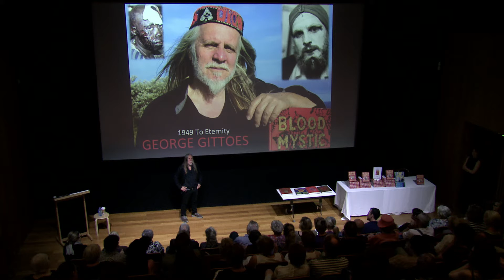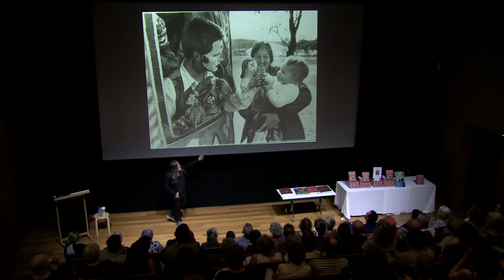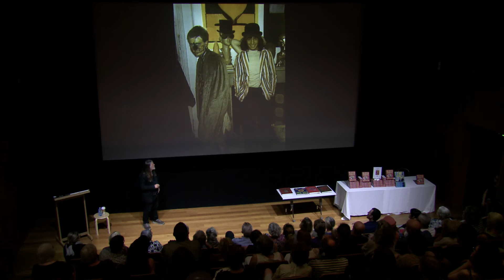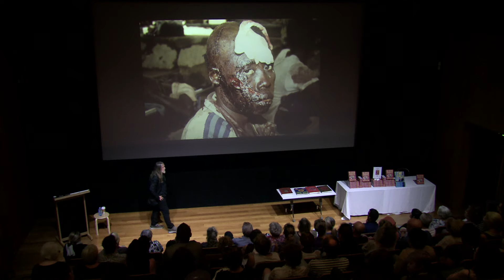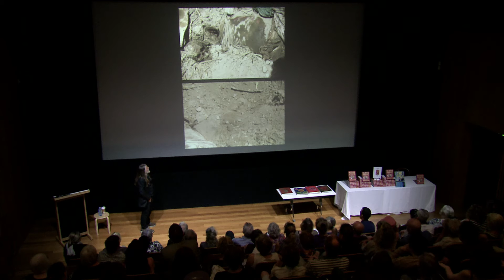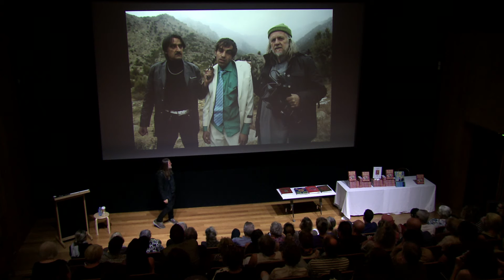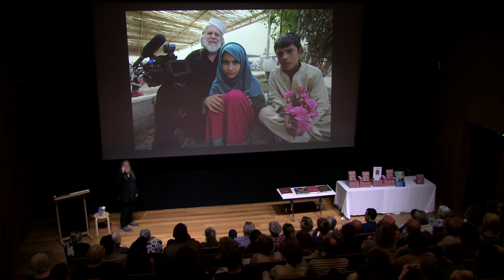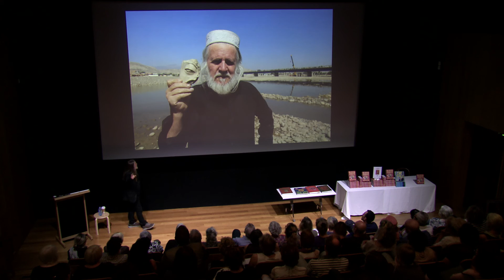George Gittoes introduces us to his stories from 'Blood Mystic'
Equal parts artist and warrior, George Gittoes is famous for waging war on war with art, circus, photography and film. 'Soldiers die for flags. For me it is art,' he says. 'Blood Mystic', chronicles George's extraordinary life for the first time, including his experiences working with Andy Warhol, dining with Fidel Castro and plotting with Julian Assange. He has been feted by Nelson Mandela, blessed by Mother Theresa, and sneezed on by the Dalai Lama. This is a unique opportunity to hear from Gittoes himself on the adventures that have shaped his career.